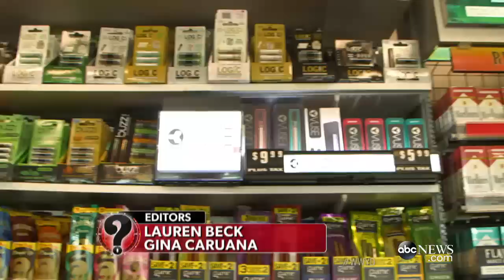Underage Girls Try To Buy E-Cigarettes | What Would You Do? | WWYD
What would you do if two underage girls approached you, and asked if you could by them E-Cigarettes?